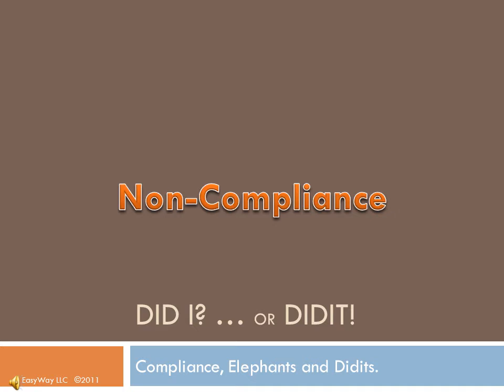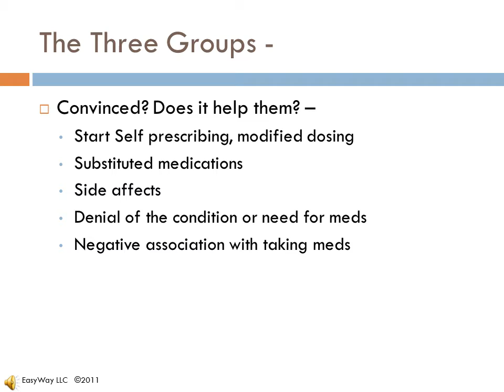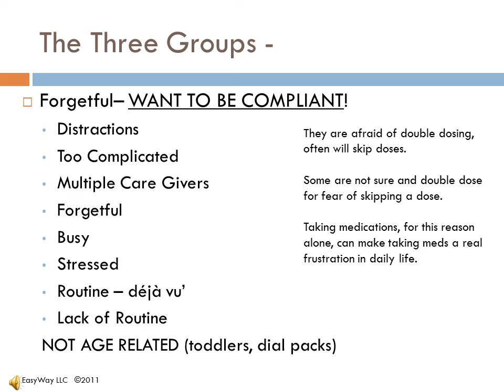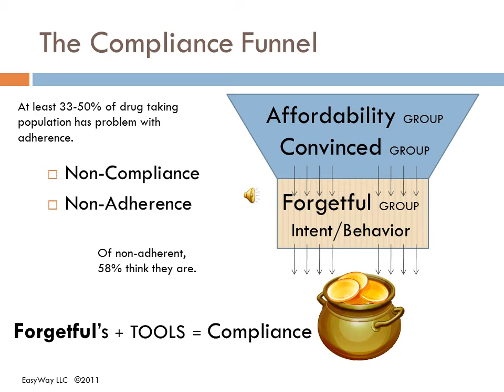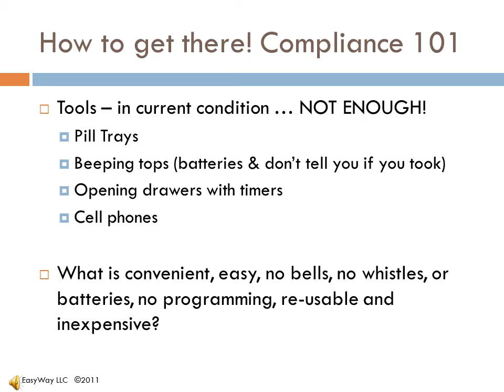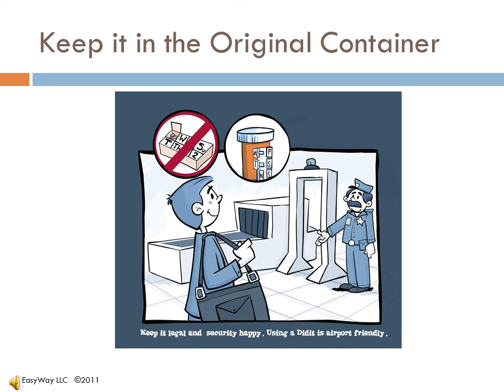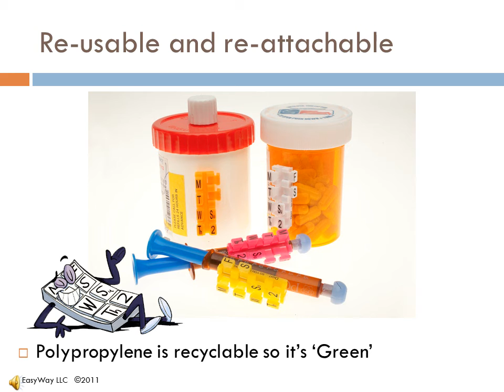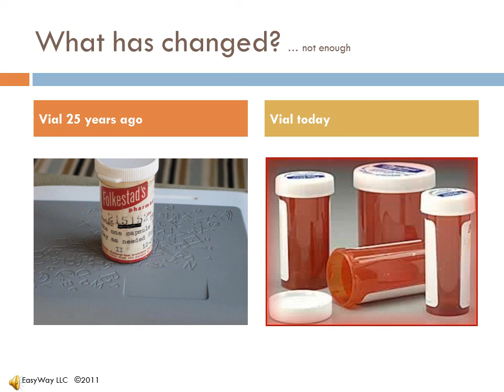Compliance 101v2 Show Audio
This presentation breaks down the three main reasons for non-compliance and groups them for further review of what can be done to improve behavior. Given research on behavior, eventually many people eventually end up in the group that would like to be compliant.This group is the primary focus and a possible simple solution is discussed to significantly increase compliance and adherence. Preliminary finding are showing an increase of 22% in adherence where people were expected to no longer be adherent. This is based on 6 months into a trial.